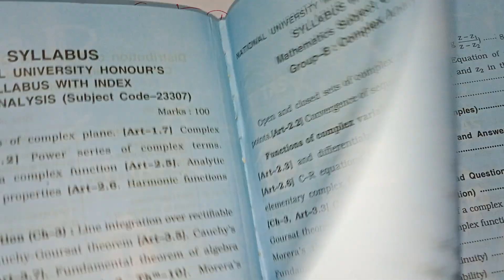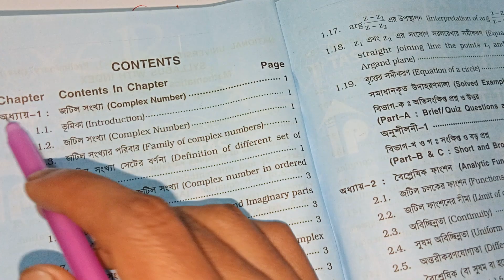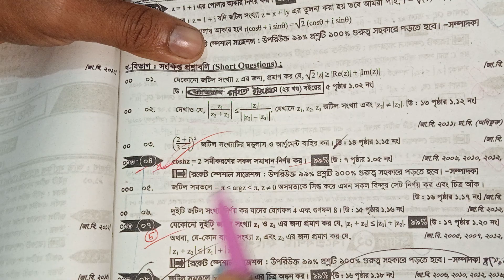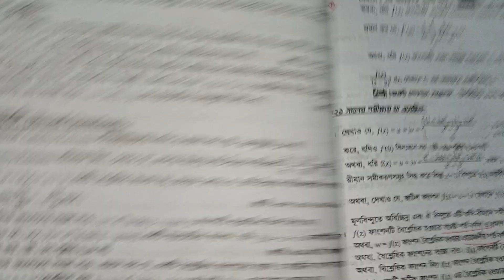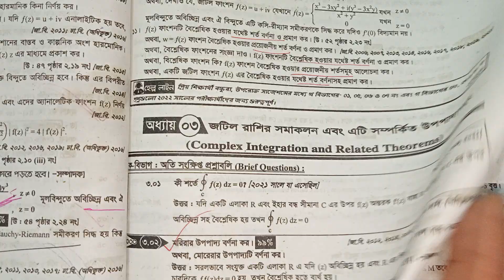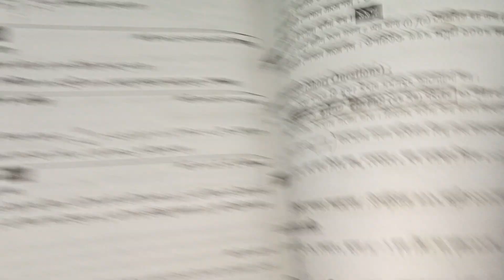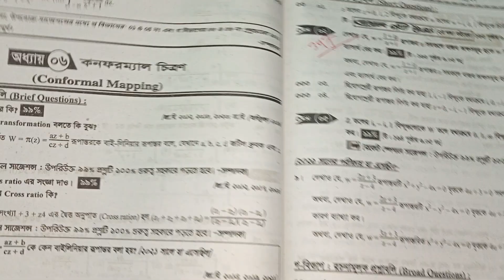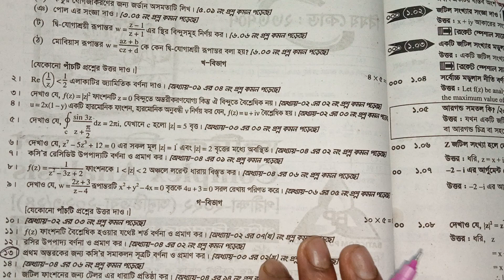Complex Analysis suggetion 2024| Honours 3rd year ❤️🇧🇩